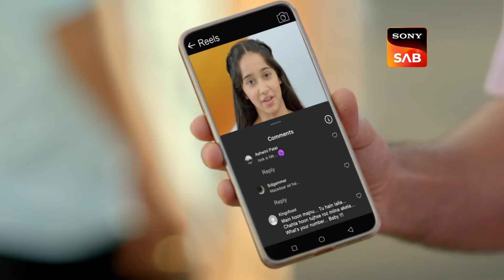Pushpa Impossible | Ep 709 & Ep 710 | RECAP | पुष्पा इम्पॉसिबल